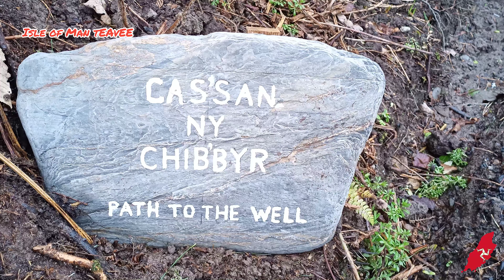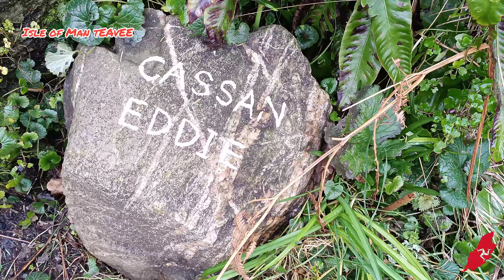WADE IN THE RIVER STREAM | Cassan ny Chibbyr 🇮🇲 isle of man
ISLE OF MAN 🇮🇲 Wading along river stream -  CASSAN NY CHIBBYR - Path to the well...

bitcoincash:
qqudqxjzcznnj4gtpaqyf9qymj8965q6uufv9z0w6j
bitcoin:
1Ljs9p1Lx8Z4d4zGvAYRnm6mw8Px3bh3kL

The Isle of Man 🇮🇲 is a truly unique place. Nowhere are you more than a few miles away from stunning coastlines and countryside. We have a proud heritage and a vibrant cultural life. Our communities are close-knit, safe places where people look out for each other. We have a robust modern economy. And we have an exceptionally wide range of environmental and social projects that are helping to keep our Island special...